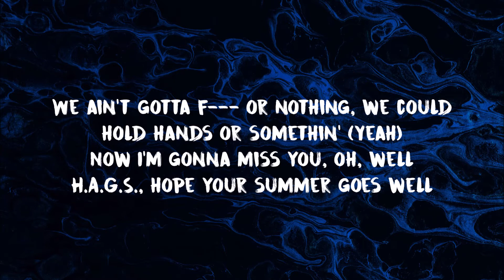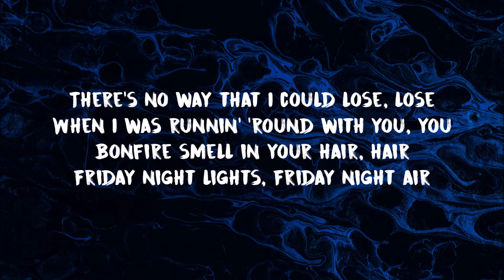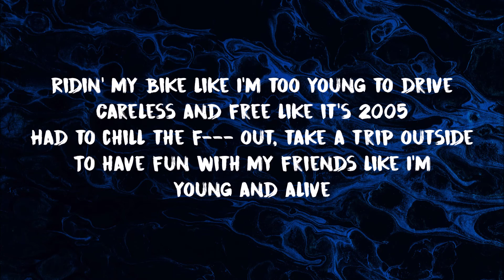Bazzi - Young & Alive (Lyrics)